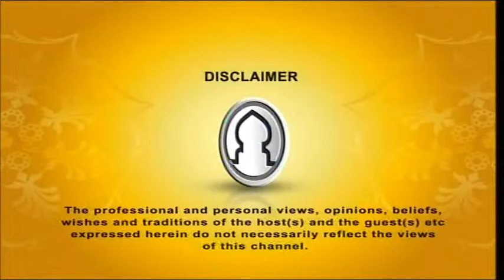Shastho Shurokkhay Ramadan (season 1) by Dr Fatema Khannom EP 03